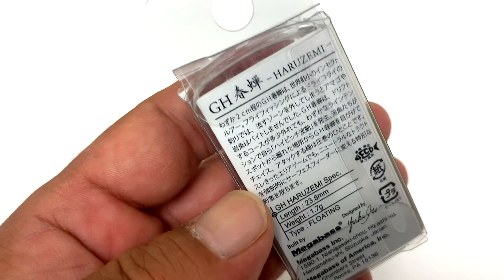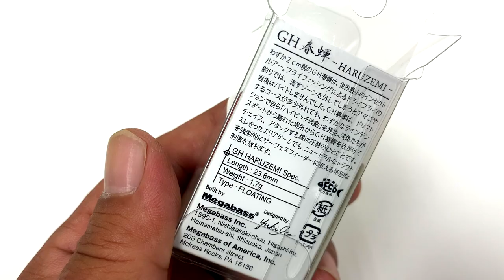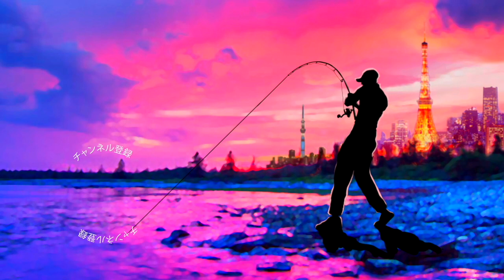【バス釣り】メガバス最小虫ルアー「GH春蝉」マス用？？バス釣りで使いたいカラーが有り俺が猛烈バイト！【Megabass】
バス釣り！メガバス最小虫ルアー「GH春蝉」マス用？？バス釣りで使いたいカラーが有り俺が猛烈バイトって事でMegabassがマス釣り用？で展開しているGHが付くシリーズですが視認性の良いナイスなカラーがあった為、ブラックバス用に買ってみましたー

55アップしか釣れない！デプス「コードネームバス」に巨大バスが襲い掛かる衝撃映像